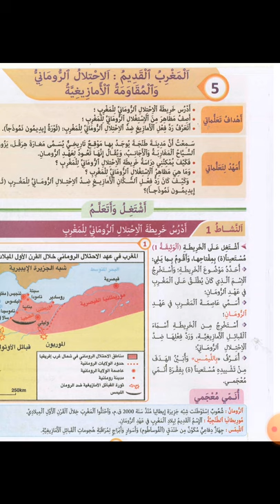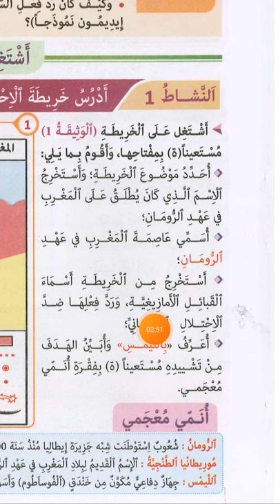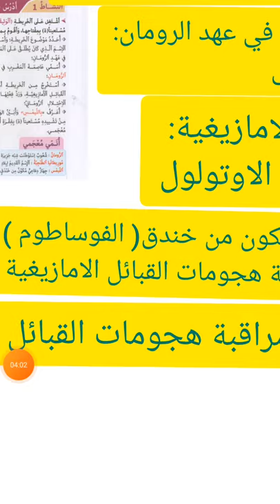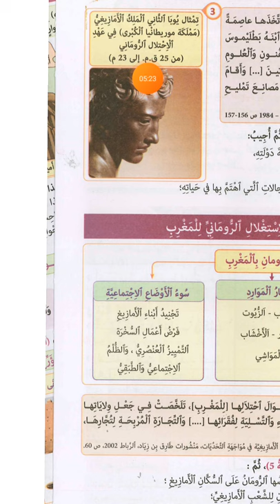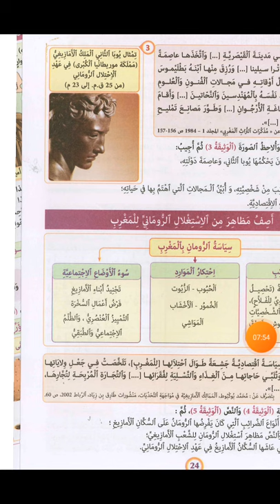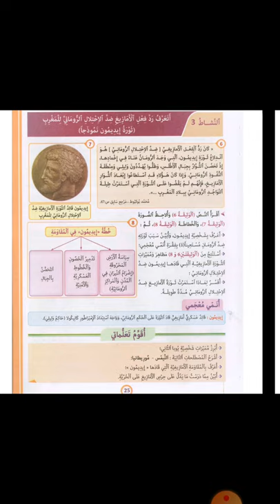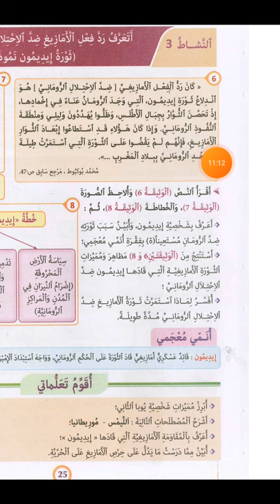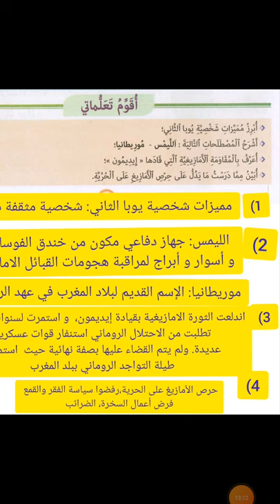المغرب القديم : الاحتلال الروماني و المقاومة الامازيغية